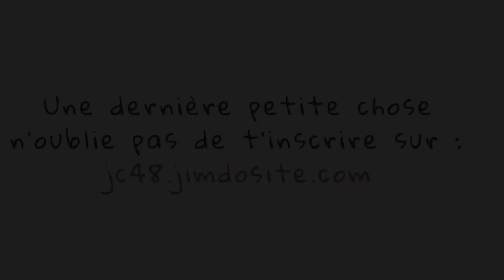Le CAMP 2021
Nous t'invitons à découvrir l'âne de Saint Joseph, lors du camp itinérant avec tes amis de 11 à 17 ans, en partant à sa suite entre  Chasserdès et Fontans du 7 au 16 juillet 2021 !

Une dernière petite chose n'oublie pas de t'inscrire sur :  jc48.jimdosite.com